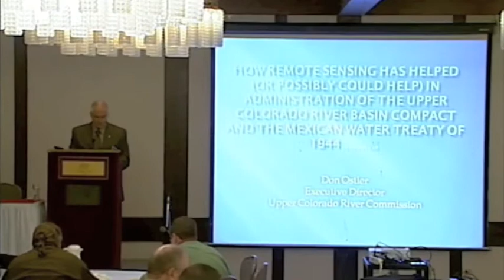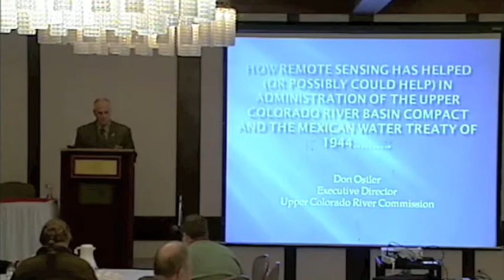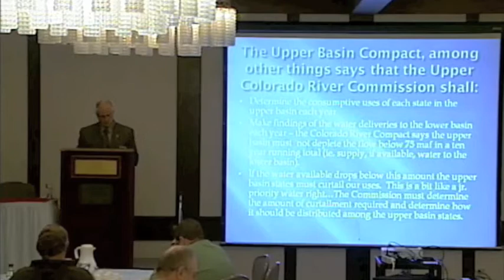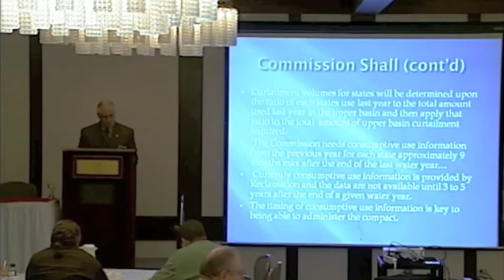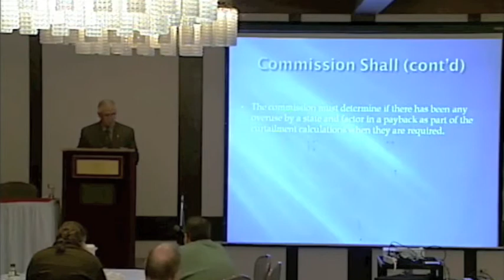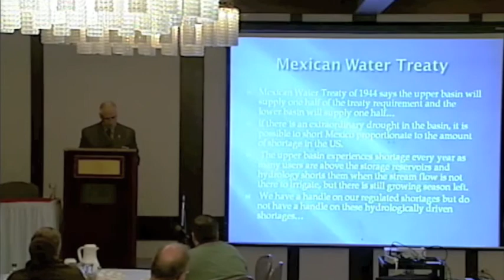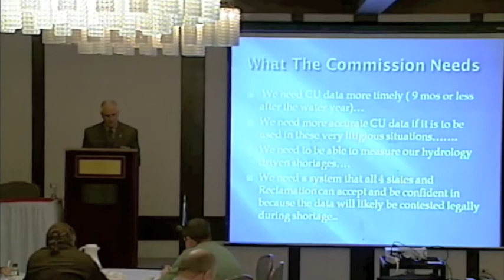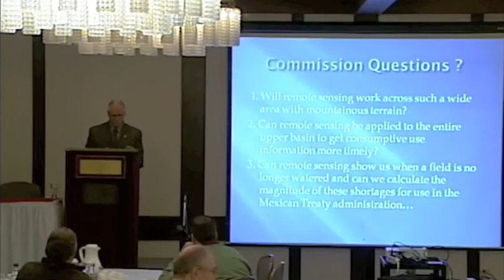Hal Anderson Don Oslet